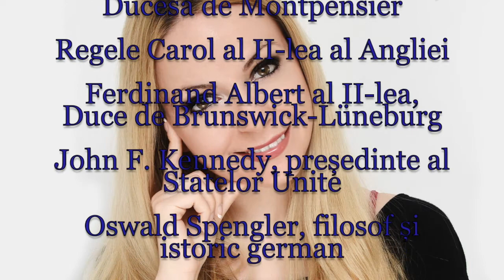Horoscop de azi 29 Mai Lunaala Moirae